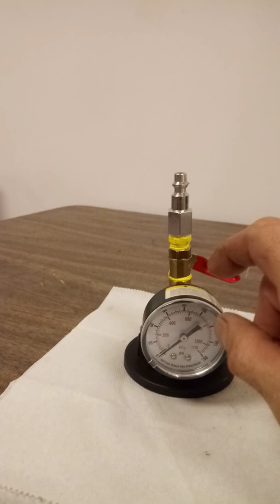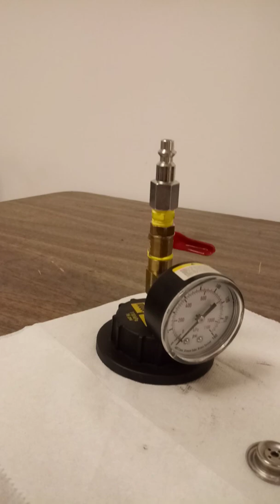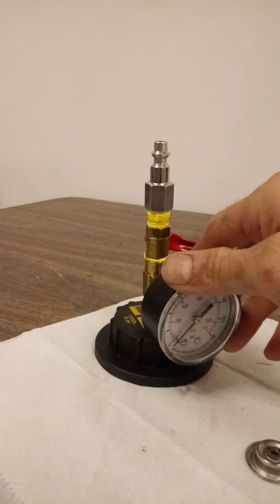Radiator Pressure Tester - Home Made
This is a video about a home-made radiator pressure tester. I fabricated this simple tester to use on my 2000 Taurus to find a leak in my coolant system and did not want to spend $60.00+ for a tester. The leak was not obvious until I put the system under pressure. Turned out to be a couple of leaks in the molded hose from the water pump to the tube on the firewall. I used parts I had at home and purchased a coolant recovery tank cap to make the device.

I removed the pressure relief mechanism from the underside by drilling out the plastic with a large drill bit, and filled in the area with epoxy putty. Worked great.